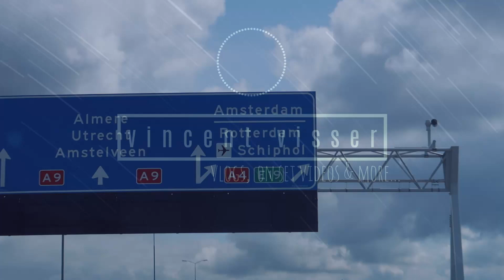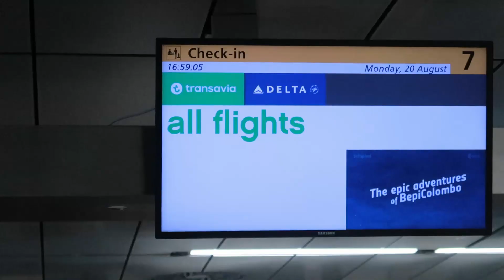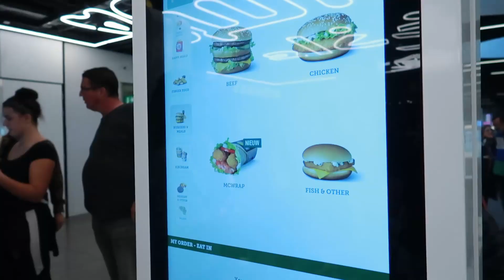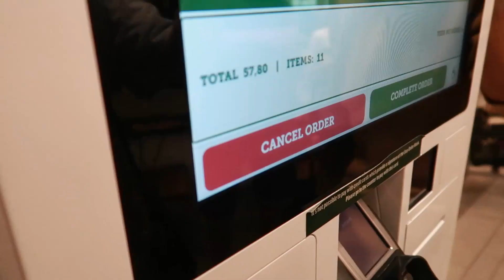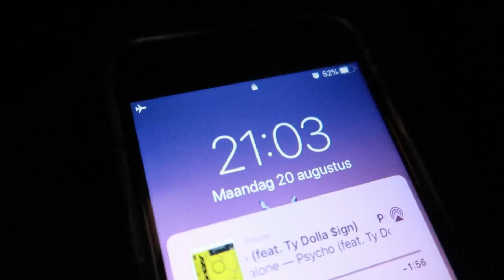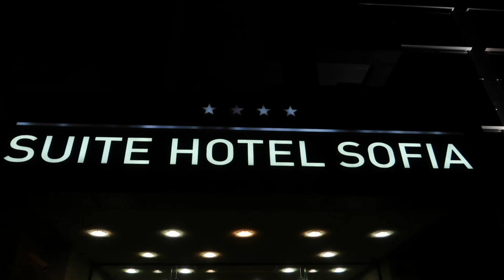ZIJN WE TE LAAT VOOR HET VLIEGTUIG?! | BRUGKLAS IN BULGARIJE #1 | Vincent Visser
Hey allemaal, we zijn met 4 mensen van de cast naar bulgarije te gaan voor opnames. In deze vlogs ga je zien wat we allemaal hebben gedaan en wat er allemaal gebeurd achter de schermen! #1

EDIT: Vincent Visser